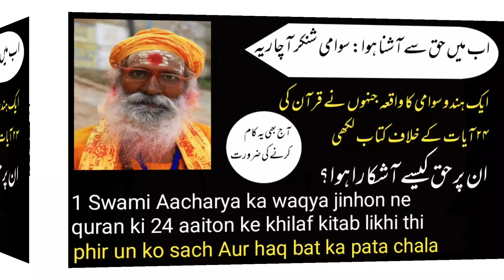quran ki 24 ayat Aur swami | quran ki 24 ayat in hindi | قرآن کی آیات اور سوامی کا اعتراف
is video mein quran ki 24 ayat ke bare mai 1 Swami Aacharya ka waqya bayan kiya gaya hai jinhon ne quran ki in aaiton ke khilaf kitab likhi thi phir un ko sach Aur haq bat ka pata chala